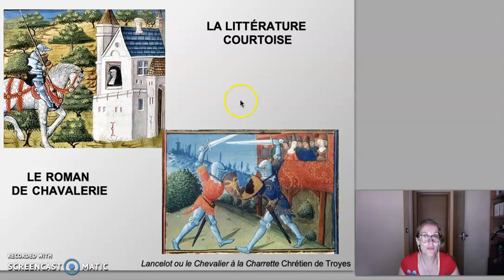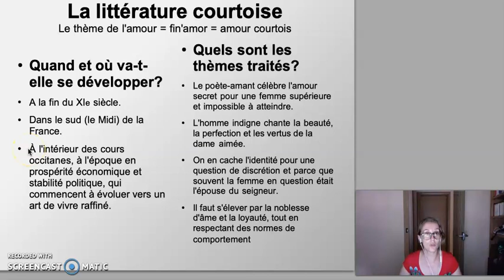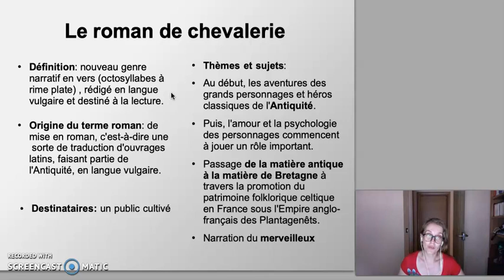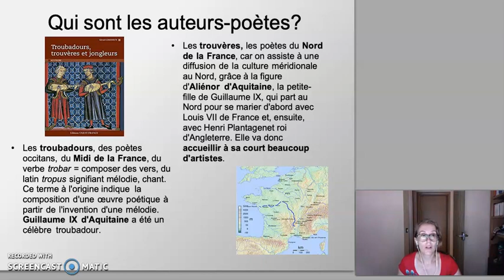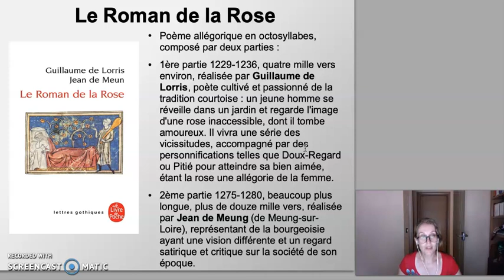Littérature courtoise : poésie courtoise et roman de chevalerie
Un bref parcours à la découverte de la littérature courtoise: troubadours et trouvères, le code féodal et l'amour courtois, thèmes et caractéristiques des romans de chevalerie, résumé du Roman de la rose. Enregistrement : JBL * Screencast'o'matic.